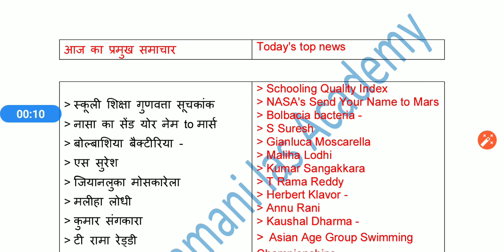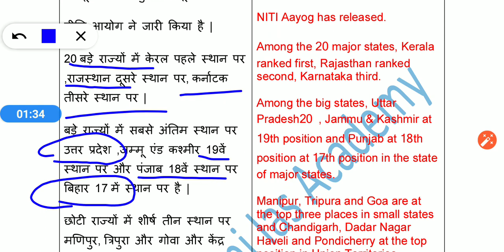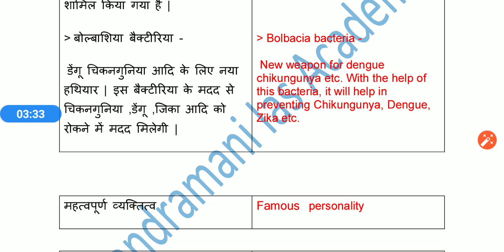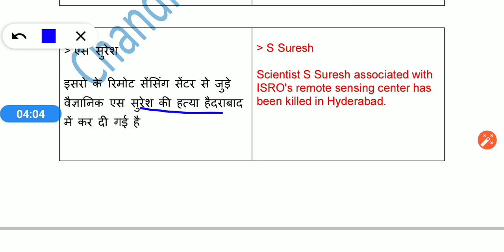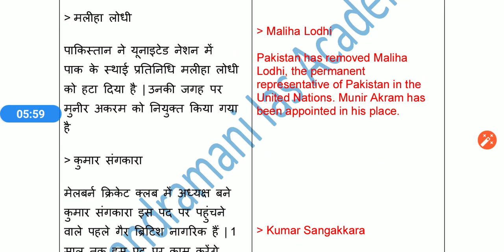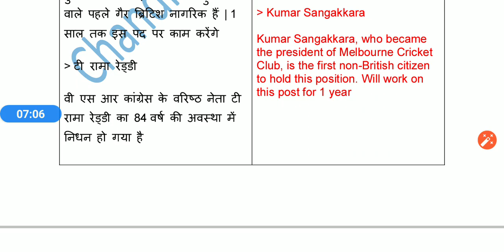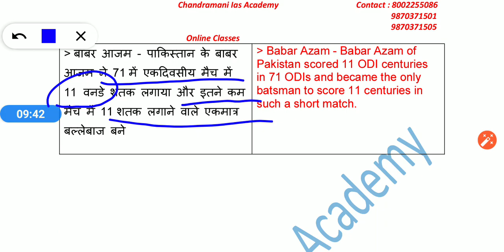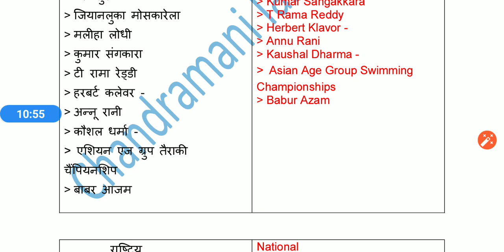Morning Samachar 2 - 10 - 19 सभी प्रतियोगिता परीक्षा के लिए महत्वपूर्ण तथ्य Daily current Affairs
BPSC 65th Special Current Affairs - Bihar Budget - Bihar Economic Review - Important Current Affairs of 2018 - Important Current Affairs of 2019

BPSC 65th विशेष करेंट अफेयर्स - बिहार बजट - बिहार आर्थिक समीक्षा - 2018 के महत्वपूर्ण कर्रेंट अफेयर्स - 2019 के महत्वपूर्ण कर्रेंट अफेयर्स

16-31 aug Bihar Current Affairs Magazine . Very Important Facts For Exam

16-31 aug बिहार करेंट अफेयर्स हिंदी में .. महतवपूर्ण तथ्यों का संग्रह